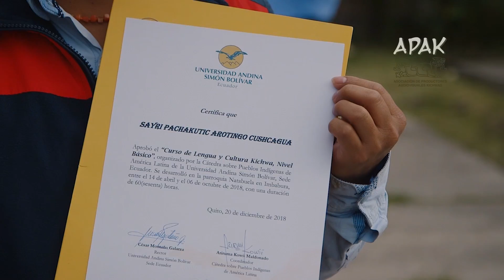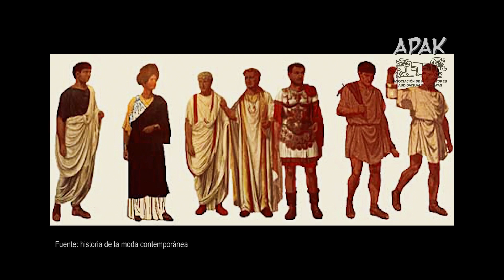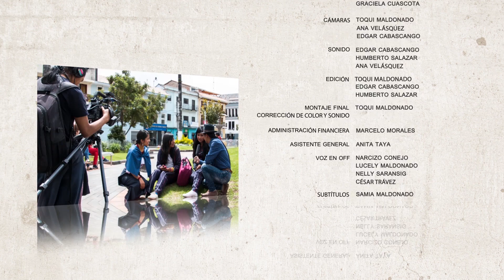BAJO UN MISMO SOL - CAPÍTULO 14 – TEMPORADA 15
Contenido:
V1: Pueblo Natabuela y la lengua kichwa - SUMAK KAWSAY
V2: “Sumak Kawsay” danza tradicional y la pintura facial - SUMAK KAWSAY
V3: Bordados a mano en la Provincia de Imbabura - SUMAK KAWSAY

☛ Apartado Postal
DIRECCIÓN: Sucre 608 y Piedrahita - Otavalo - Ecuador